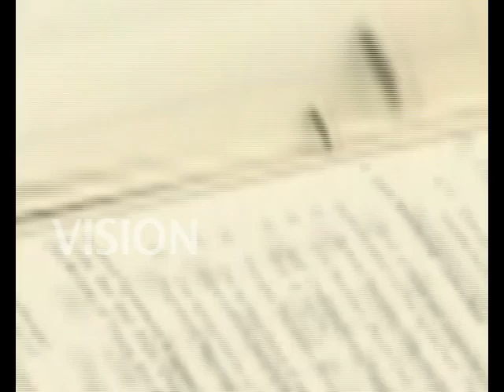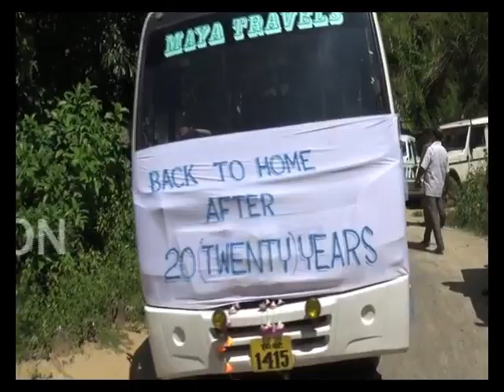Govt Signs historic agreement Brus to settle permanently in Tripura 2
A four cornered historic agreement was signed on 16th January between the Govt of India presided over by Union Home Minister Sh Amit Shah, state govt of Mizoram led by CM Zoramthanga, state govt of Tripura led by CM Biplab Kumar Deb and Bru leaders representing over 30,000 Bru people living in 6 relief camps of Tripura since 1997. The agreement paved way for the over 30,000 Bru people currently living in 6 Tripura camps to permanently settle in Tripura with a very attractive resettlement package for which the Central govt has sanctioned Rs 600 crore.